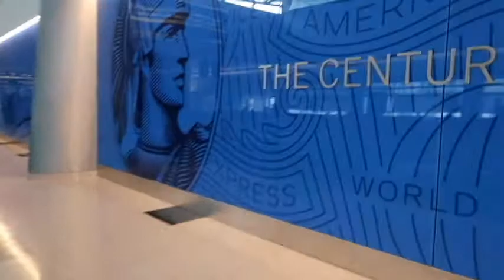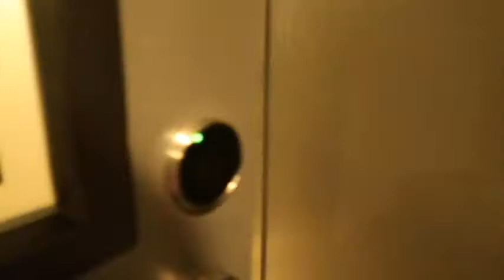KARATE KICK E.B. THE PHARAOH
Karate kick Neva Local /Fly With Me All Platforms Soon